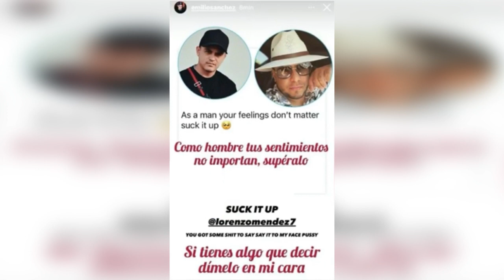SUCEDIO HOY ! Duro Reclamo Del Novio De “Chiquis” Rivera A Lorenzo Méndez ¿maldijo a Chiquis Rivera?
Una Lista De Videos Con Informacion De Jenni Rivera Que Demuestra Que Sus Seguidores Le Siguen Siendo Fieles

El Dia Que Amenazaron A Jenni Rivera En Monterrey En Lo Que Fuera Su Ultimo Concierto

La Verdad Del Romance Entre Jenni Rivera Y Fernie El Pelon El Amor De Su Vida

Entre Autos De Lujo Y Carisima Mansion Asi Vive Chiquis Rivera Con Lo Que Le Dejo Su Madre